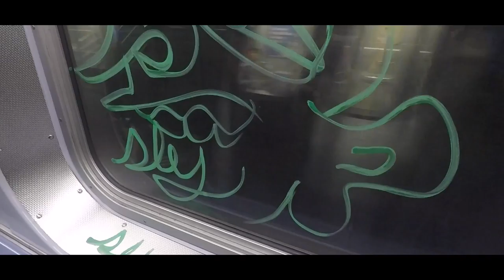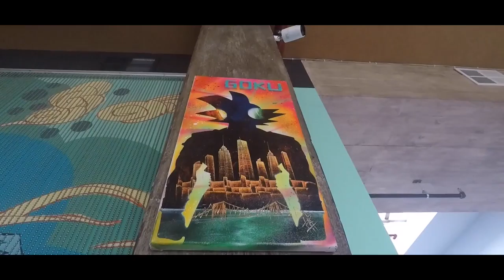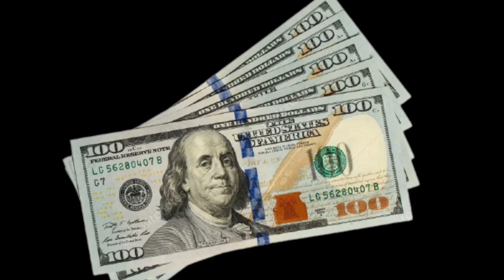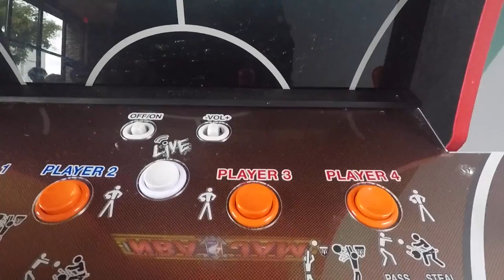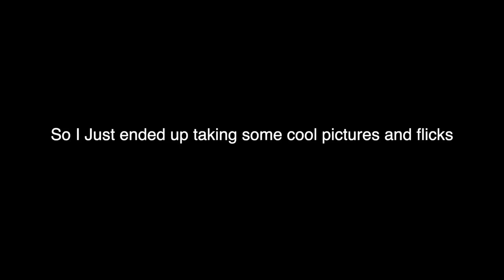I Took A L Before The Tournament Even Started. | Vlog #9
I got caught lacking